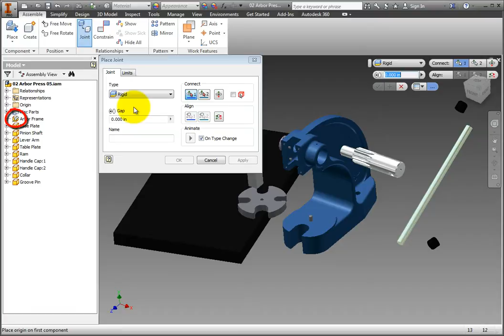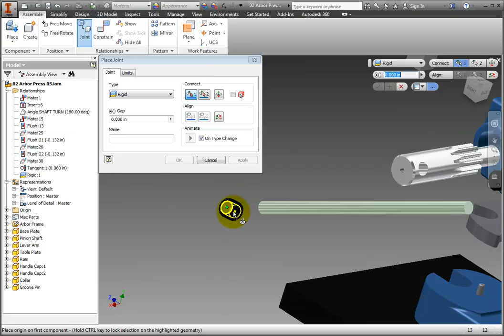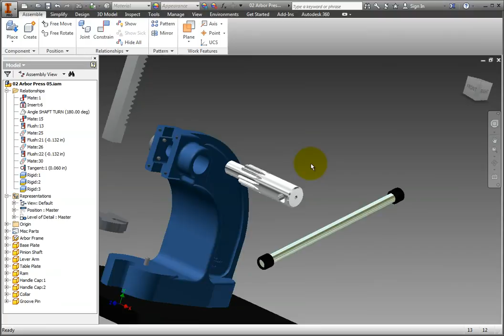Creating a Rigid Relationship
This video lesson explains how to create a Rigid Relationship to put components together with Autodesk Inventor 2014.